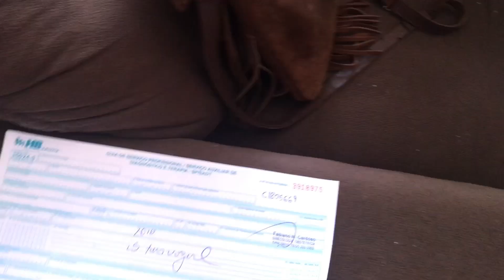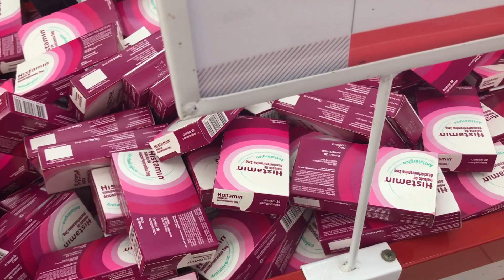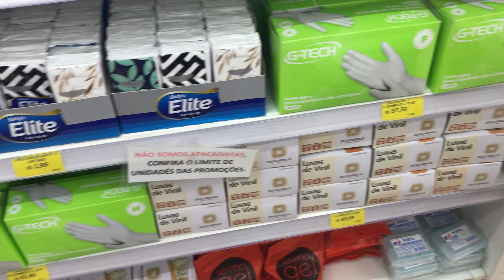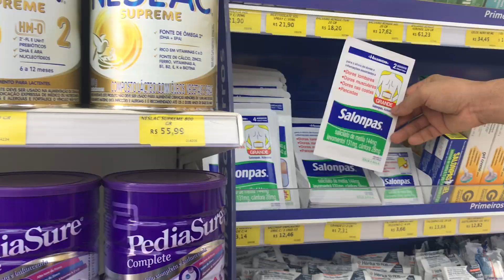TINHA QUE DAR ALGUMA COISA ERRADA!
Oi Pessoal! E aí tudo bem com vocês?
Mais um vídeo aí para vocês, espero que gostem!

Gravei esse vlog para vocês espero que gostem! Vlog muito bom, estou perdendo bastante a vergonha de gravar vlog nas ruas, e se Deus quiser vou conseguir perder bem mais!
Deixe ai nos comentario se vocês gostam desse tipo de vlog, que são os meu vídeo favoritos de gravar, bem mais divertido e diferenciado!!!
Então deixa bastante like aí, e manda esse vídeo para mais pessoas que esse canal possa crescer cada vez mais!